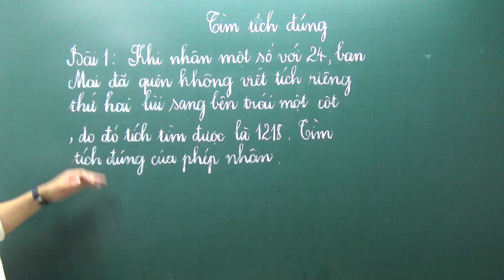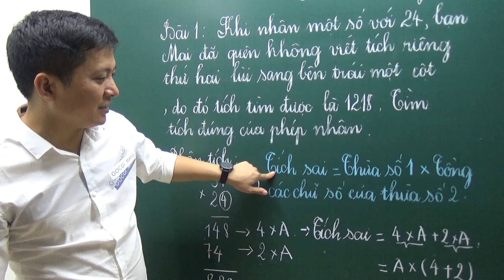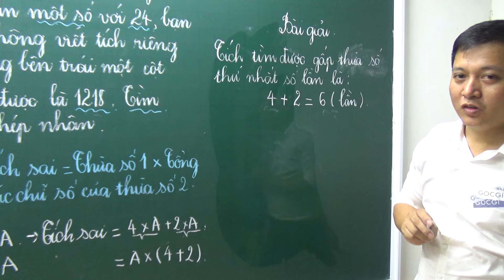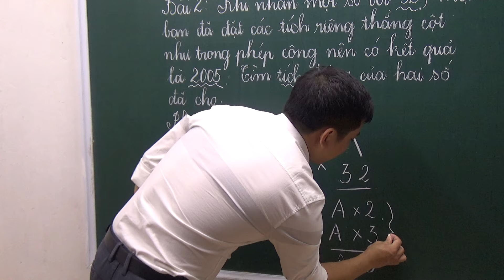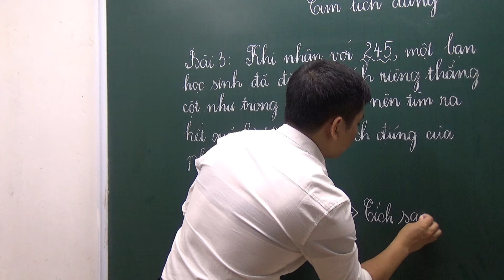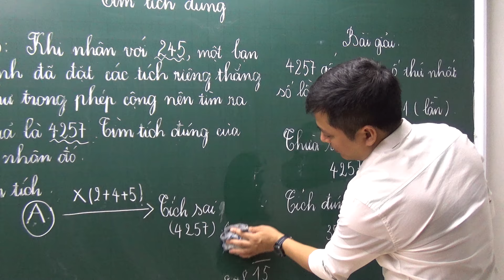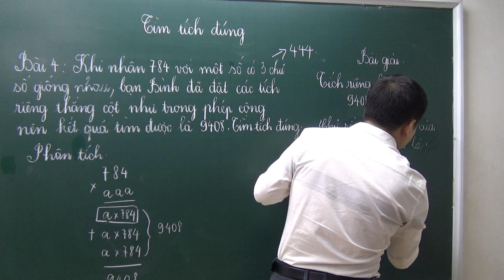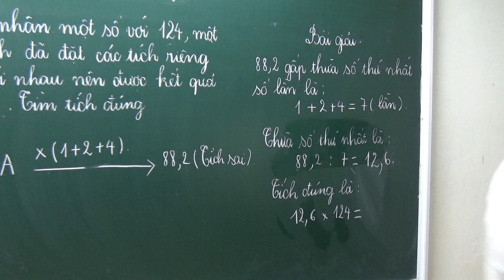[Toán nâng cao lớp 4 5 ] Tìm tích đúng của phép nhân - Thầy Khải- SĐT: 0943734664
Thầy Giáo: LÊ QUANG KHẢI
CHUYÊN GIA TOÁN & TIẾNG VIỆT KHỐI TIỂU HỌC
►Em ấn "Đăng ký" và đặt chuông để nhận thông báo khi thầy ra bài giảng tiếp theo nhé!
 Xin chào các em! Trong chương trình lớp 4,5 các em được học một dạng toán nâng cao liên quan đến phép tính nhân đó là việc xác định tích đúng khi bài toán cho tích sai, khi đặt các tích riêng thẳng cột như phép tính cộng. Vậy dạng toán này chúng ta phải làm như thế nào? Cách sử dụng kỹ thuật đặt tính để giải bài toán này ra sao, chúng ta sẽ vào bài học ngày hôm nay nhé!